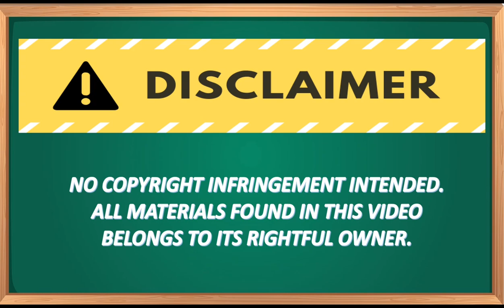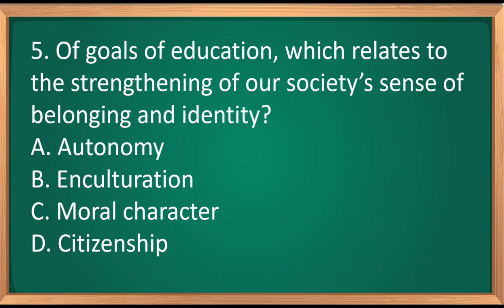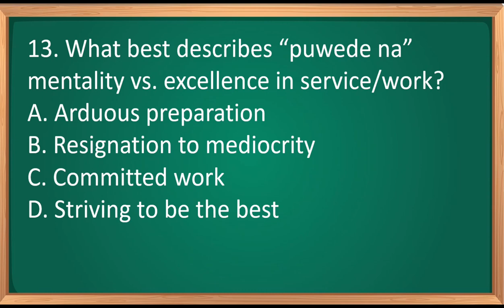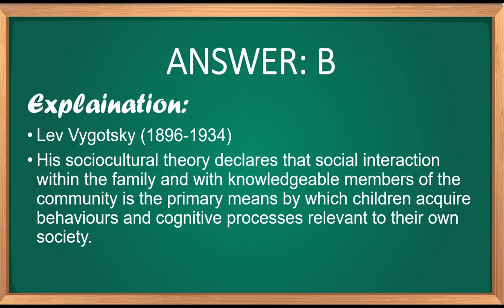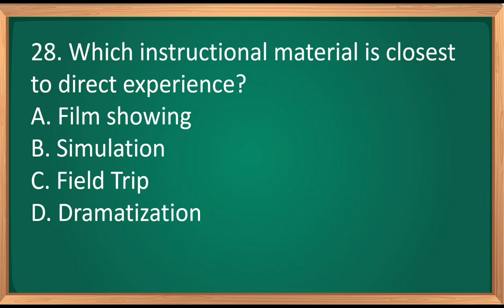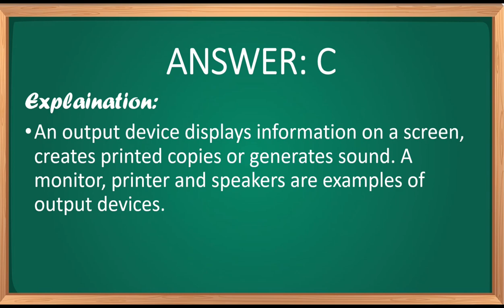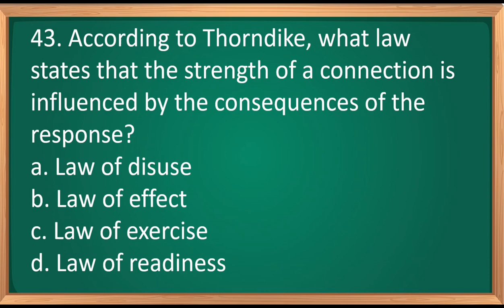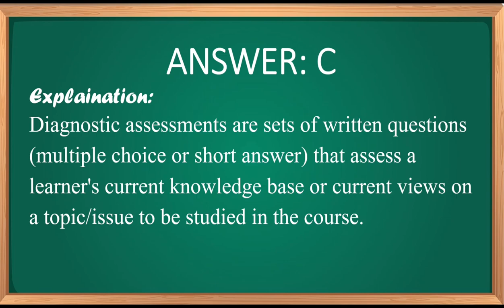PART 1 | Q&A| 50 ITEMS - PROFESSIONAL EDUCATION | NEW CURRICULUM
here's your part 1 test drills. don't ever hesitate teachers to watch and answer this video.